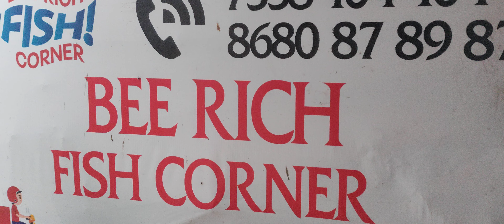27 July 2023 கடல் மீன்- 7558 104 104- நம்ம கன்னியாகுமரி மாவட்ட மீன்